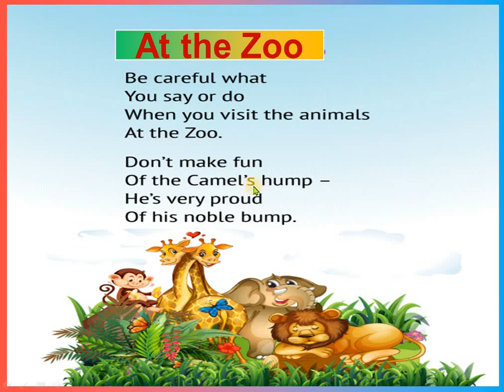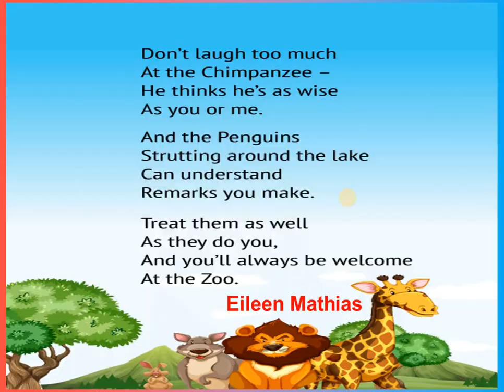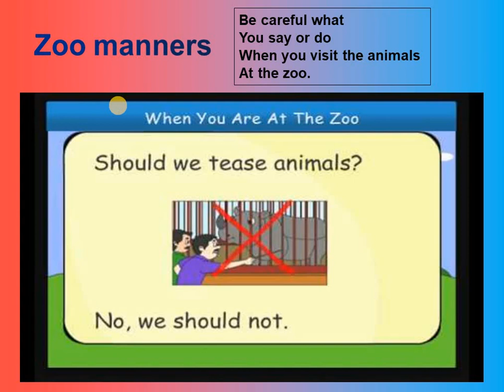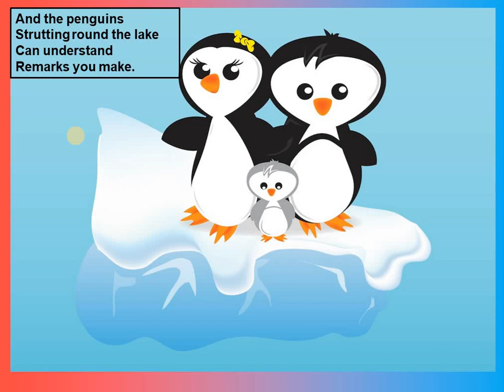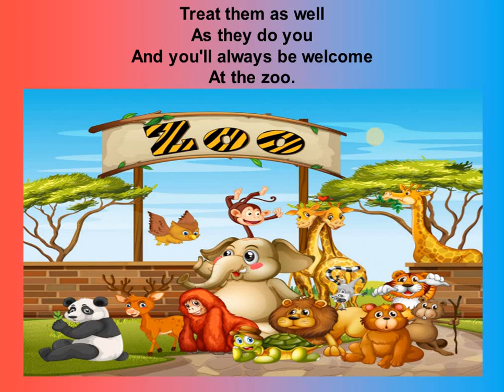At the Zoo (Poem)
Video from Neha Choudhary